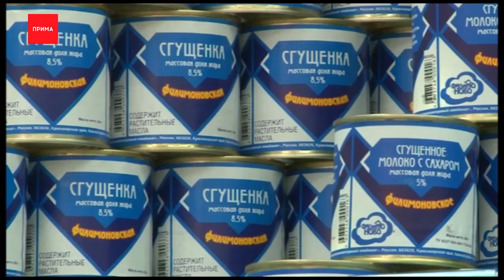Губернатор посетил Филимоновский молочный комбинат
Александр Усс посетили легендарный Филимоновский молочный комбинат. Тот самый, который делает филимоновскую сгущенку. Это одно из старейших предприятий региона, созданное в 1934-ом году и возрождённое в 2013. Как молочники работают в условиях коронавируса, и что губернатор купил в местном магазине, в нашем сюжете.

Кажется даже от взгляда на этот конвейер становится сладко во рту. Здесь делается знаменитая на всю страну Филимоновская сгущенка. Ее до сих пор признаю эталоном на выставках, хвастаются на предприятии. Все дело в рецепте.

Галина Клепец, руководитель молочного комбината:
— Мы сначала жидкое сгущенное молоко разливаем в банку, потом варим. По моим сведениям, так никто не делает. То есть, это та сгущенка, которую варили раньше в кастрюльке дома.

На Филимоновском молочноконсервном комбинате побывал губернатор края Александр Усс. Он посмотрел, как завод работает в период эпидемии коронавируса. Пока школы и детские сады закрыты, потребление молока по всему краю заметно упало, и производителям пришлось частично переориентироваться на его переработку. Кроме молока здесь производят почти сотню видов продукции: сгущенку, сметану, сливки, творог, йогурт, сливочное масло, кефир. Вся продукция высшего класса, например, в творожную массу здесь добавляют только натуральный чернослив. Качество товаров губернатор решил оценить самостоятельно и закупился в фирменном магазине при заводе.

Филимоновский комбинат перерабатывает до 360 тонн молока в сутки. Они лидеры в крае, кормят еще соседние регионы: Иркутскую, Новосибирскую и Амурскую области, Хабаровский и Приморский края. На завод поступает сырье сельхозорганизаций из более десяти районов края. Но объемы производства можно еще увеличить, для этого у комбината есть резервы. В 2019 году при поддержке краевого бюджета филимоновцы приобрели резервуар и пастеризационную охладительную установка, а так же машины для доставки молочного сырья.

Александр Усс, губернатор Красноярского края:
— Сегодня Филимоново действительно столица молока Красноярского края. Предприятие дает жизнь не только крупным хозяйствам, которые из разных районов привозят сюда молоко на переработку, но и мелкотоварному производству. Поэтому мы, безусловно, будем поддерживать комбинат и развивать социальную инфраструктуру для того, чтобы жило не только производство, но прежде всего люди, которые так или иначе с ним связаны.

Губернатор подчеркнул, поддержка селян это приоритет краевой власти. На эти цели в регионе выделяется более 6 миллиардов рублей. Результат — рекордная урожайность от Урала до Дальнего Востока. Но и сам Филимоновский комбинат помогает людям, в период коронавируса он одним из первых присоединился к движению «Наши люди» и стал бесплатно раздавать нуждающимся семьям свою продукцию — более 3,5 тыс. банок сгущенки и 5 тыс. пакетов молока.